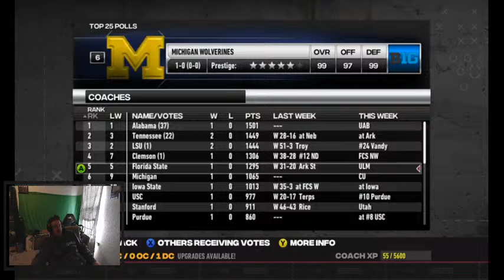UTEP Football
NCAA Football Revamped dynasty mode.